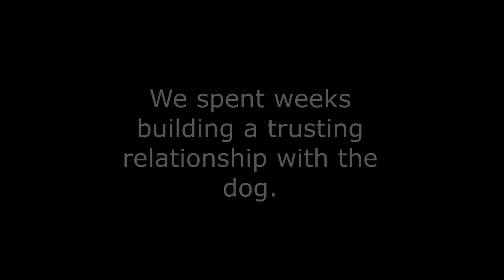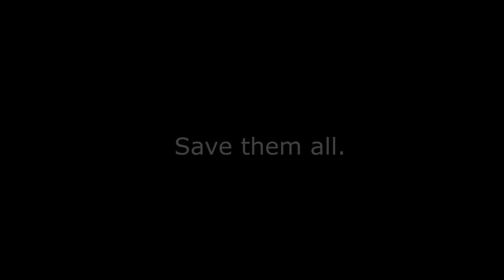Thinking Outside the Box With Crate Aggressive Dog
Wiley came to us with crate aggression. He had lived a life of abuse and neglect and showed zero trust in humans, especially in the crate. Any time someone would approach his crate or reach inside, he would growl or lunge. Traditional training methods were not helping Wiley with this issue, so we had to think outside the box to help him move forward.